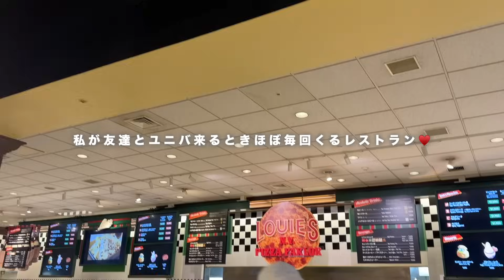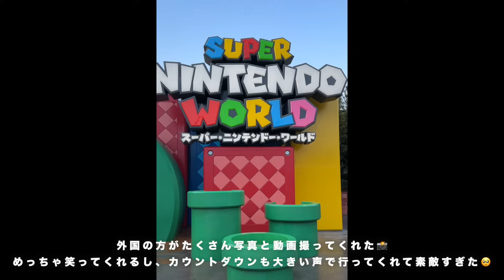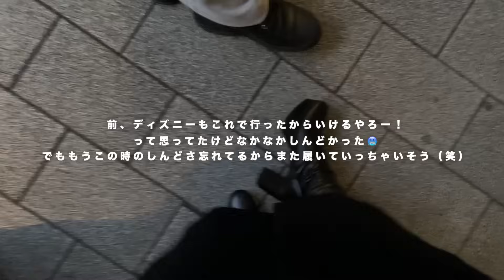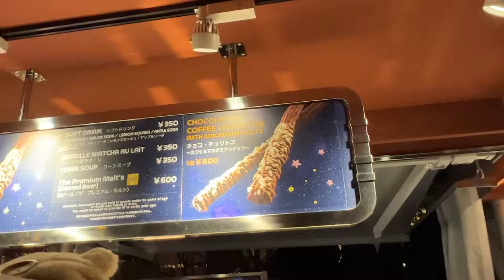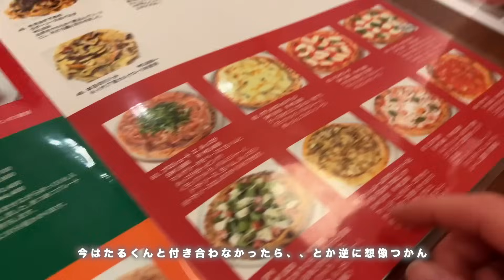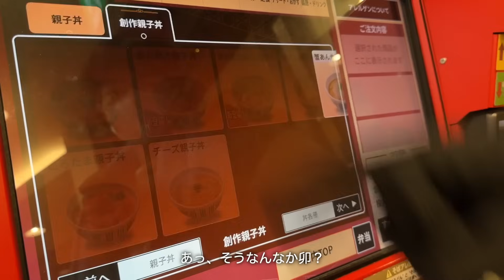20代同棲カップルのリアルな記念日の過ごし方♡｜vlog